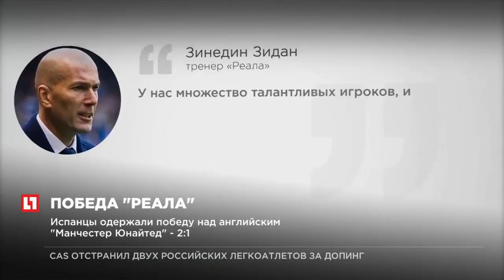Мадридский футбольный клуб “Реал” стал обладателем Суперкубка УЕФА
Испанцы одержали победу над английским “Манчестер Юнайтед” - 2:1